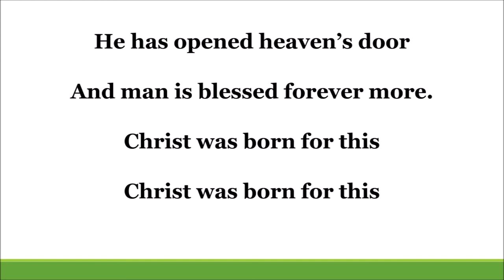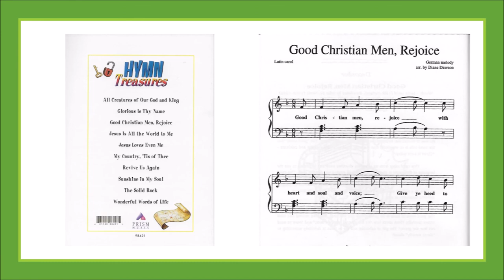Good Christian Men Rejoice (Latin carol) - Hymn Treasures (Diane Dawson)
Good Christian Men Rejoice, Christmas song 4 of Hymn Treasures (white cover) classic hymns for children's music ministry. Originally distributed by Prism Music, now owned by arranger Diane Dawson. This video was produced with the express written permission of the arranger.